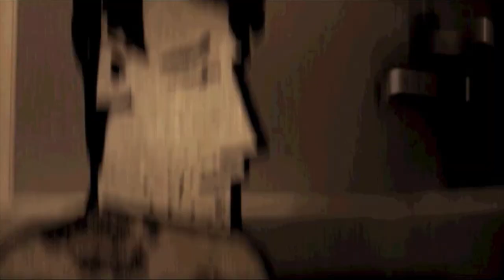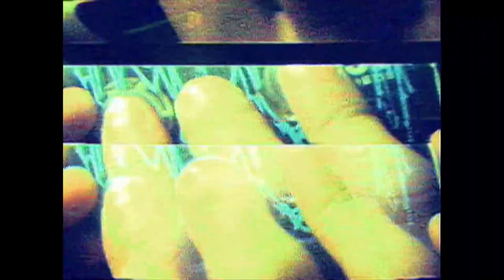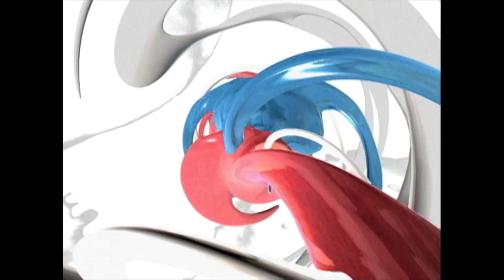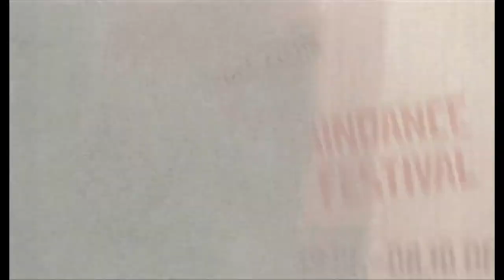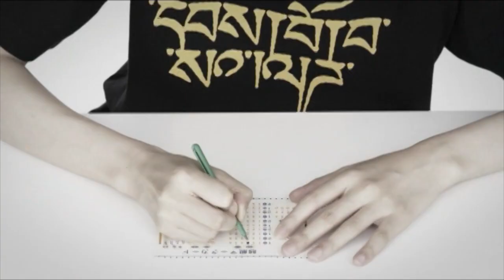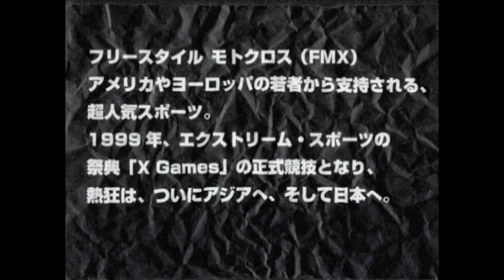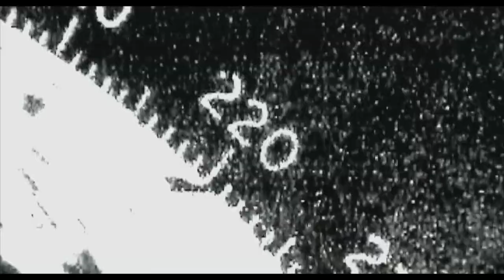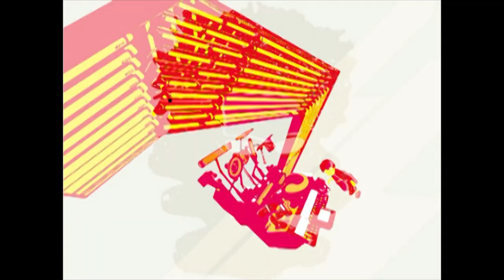Japanese Motion Graphics Creators 2007 (Full DVD Compilation)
- FEATURED ARTISTS / TIMESTAMPS -
00:00 10K
00:53 ACCI BABA
02:09 Dino Sato
03:09 DJ Codomo
04:08 dollop
05:08 ELECROTNIK
05:48 Enlightenment
06:48 Gen Natsume / I was a Ballerina
07:48 HEART BOMB
08:47 Hirosinante Murakami / Koo-ki Motion Graphics
09:30 Hiroyuki Nakao
10:33 Hitoshi Takekiyo / Koo-ki Motion Graphics
11:33 Isao Nishigori
12:03 Jun Aoki
13:03 JURYOKU
14:03 Kan Eguchi / Koo-ki Motion Graphics
15:03 Katsuki Tanaka
16:04 Kazufumi Kimura / Kimgym
16:58 Kei Uehara
17:13 Kitune Akimoto
18:20 Kosai Sekine
19:37 Mai Tominaga
20:37 Masaaki Uchino
21:37 michi
22:53 Mizuhiro Savini
23:53 Motohiro Shirakawa / Koo-ki Motion Graphics
24:53 Nagi Noda
25:54 Natsuki Kida
27:23 osamucom
28:23 OTAS
29:43 POWER GRAPHIXX
30:43 Sachiyo Watanabe
31:56 Satoshi Kuroda
32:56 Sou Ootsuki
33:26 SPREAD EXPERIMENT / □
34:26 Suwami Nogami
35:26 Tadahiro Gunji
36:26 Takahiro Hirata
37:26 Takahiro Morita / FESN
37:56 Takashi Yamaguchi / d.v.d
39:06 Taku Inoue
40:02 Takumi Shiga
41:47 Tatsushi Momen / Koo-ki Motion Graphics
42:30 Teppei Maki
43:29 TSUYOSHI HIROOKA
44:52 UNU
45:52 YOSHIMARUSHIN
46:52 Yu Maruno / GLMV
47:52 Yuichi Ito / I.TOON Ltd.

(now fixed reupload cuz im stoopid)